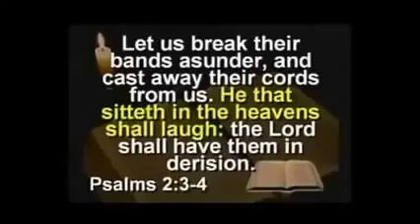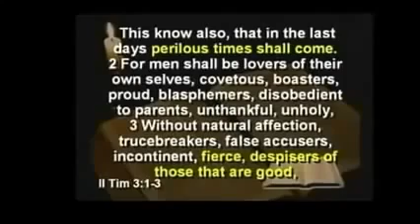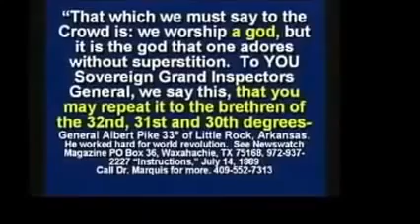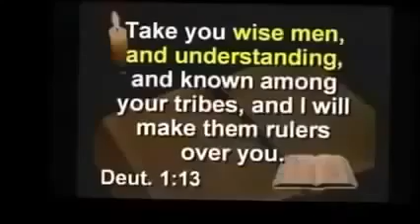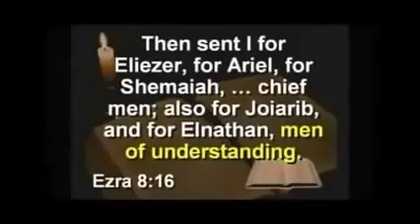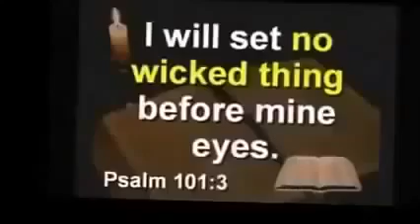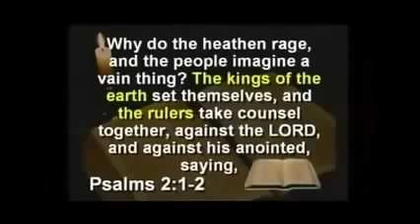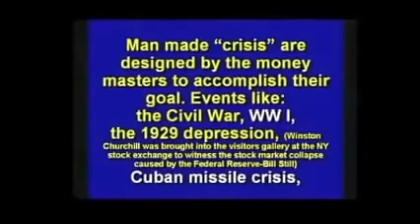Dr Kent Hovind How To Save America From Illuminati 2017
Dr. Kent Hovind is a true American, a true Christian soldier.

Healing Information For America!

I dont find myself despising Mr Hovind, the way some of my fellow atheists seem to. However, some of what hes been saying, since his release from prison, is highly dubious. As a promoter.

There are some Pinky and the Brain folks who want to rule the world! Their stated goal is to reduce the population to 1/2 billion How? Poison the air, the food and the water. Watch tonights.